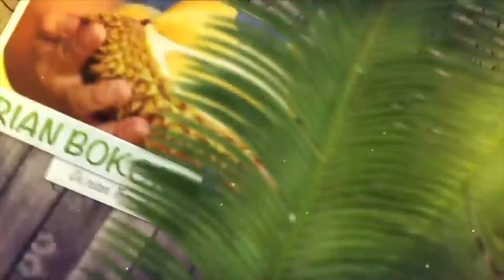TELUK PENYU NANG PINGGIR LAWANG, ALPUKAT SWY 02 JADI REBUTAN.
untuk ditail pohon cek